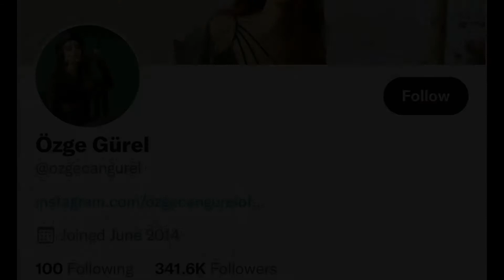Ozge Gural life style and Biography 2021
Ozge Gural
Best Actorss
Life style
and Biography